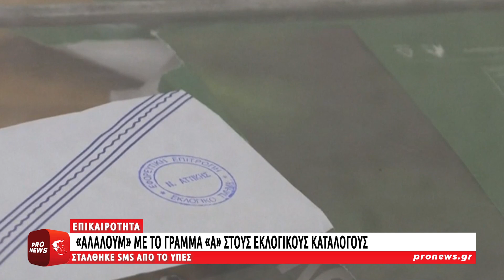«Αλαλούμ» με το γράμμα «Α» στους εκλογικούς καταλόγους – Το sms του ΥΠΕΣ